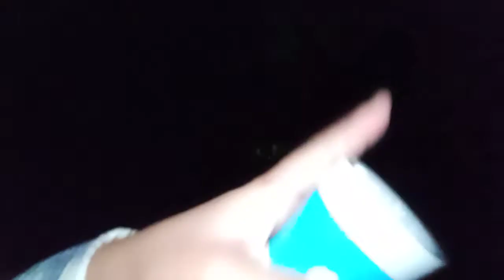พาลูกสาวมาเก็บปูเก็บหอยด้วยนะคะ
พาลูกสาวมาเก็บหอย ตามวิถีไทบ้านเราอ่ะ ไปดูความน่ารักน้องมินี้เลยเก็บแบบ ไทบ้านSamBye ซัมบายใจ พอเพียง

อย่าลืม!! ♦️กดติดตาม กดไลค์แลกความคิดเห็นพูดคุยกันได้น่ะค่ะพี่ๆน้องน้องๆ ขอบคุณมากค่ะ